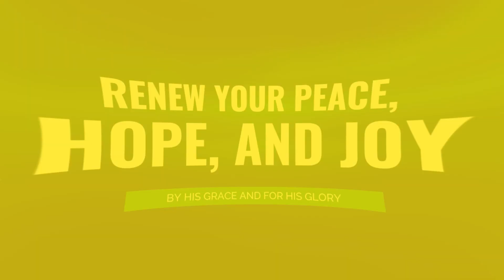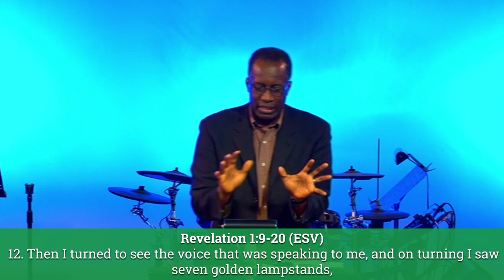Revelation 1 - Comfort in Tribulation: A Vision of Christ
Revelation 1:9-20: Comfort in Tribulation: The Vision of the Glorious Christ

The church in John’s time was facing severe persecution. Almost everyone in the Christian faith was under some type of persecution either socially, politically, or economically. Some were being killed for their faith. John was exiled to the island of Patmos because he continued to preach the gospel of the Lord Jesus Christ.

He is writing this letter to encourage those facing persecution to stand firm in their faith, to have courage amid the trial, and to exalt the person and work of Christ. The Lord Jesus comes to John to give him a revelation of Himself that will bolster John during his own persecutions.

Jesus is the sovereign one. He is speaking through the apostle John to encourage the churches to remember His deep love and compassion for them. The Lord Jesus Christ also encourages the Christian church to continue to live holy in an ungodly world.

In this message from Revelation 1:9–20, listen as James speaks about the comfort we can have in our trials by getting a vision of the risen and glorified Christ.

Message Outline
1. The Sufferer's Companions and Calling (Revelation 1:9)
2. The Supreme Voice and Vision (Revelation 1:10-16)
3. The Savior’s Comfort and Counsel (Revelation 1:17-18)
4. The Sovereign's Command and Clarification (Revelation 1:19-20)
I See the Lord
The Gospel in Revelation 1

Are you longing to find answers to the deeper issues of life? Join Dr. James Long, Jr., a pastor, counselor, and university professor with over 25 years of experience. Hear James as he tackles some of life’s biggest questions and helps us find God’s solutions to life’s struggles. Learn the power of living by God’s grace and for His glory. Experience the joy of forgiveness and freedom found in Jesus Christ alone. If you are on a search for freedom, you will love being part of this conversation.